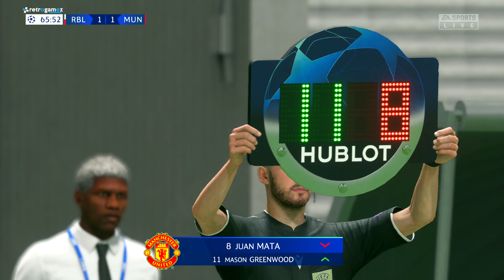FIFA 21 Predicts: RB LEIPZIG vs MANCHESTER UTD | Champions League ● Matchday 6 | 4K60FPS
@NEXT-GEN FIFA 21 Predicts: RB LEIPZIG vs MANCHESTER UTD | Champions League ● Matchday 6

Welcome back to the series "FIFA 21 Prediction Matches”.

► AI using: Legendary
► Camera Type: Broadcast
► Handball: ON ( Includes PKs )

FIFA 21 is a football simulation video game developed by EA Vancouver and EA Bucharest, as part of Electronic Arts' FIFA series.